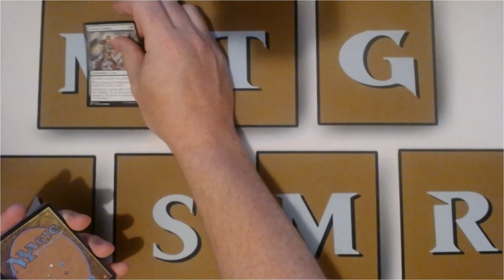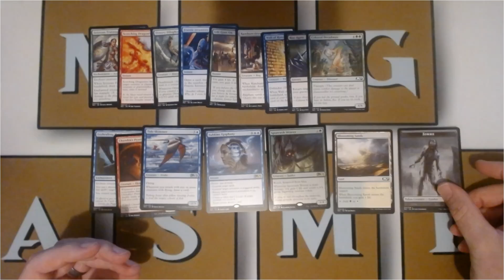Magic: The Gathering Core Set 2021 Booster Pack [Intentional] ASMR #11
Hello and welcome to the MTG_ASMR YouTube channel!

I slowly open Magic: The Gathering booster packs, causing stimulating auditory and visual ASMR sensations.

***Headphones are recommended for the optimal ASMR experience***